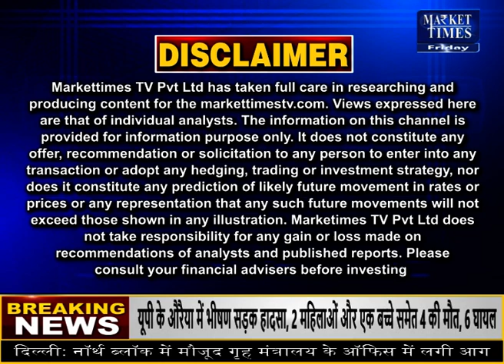बाज़ारों की हलचल पर जानकारों का नज़रिया | Market Times TV